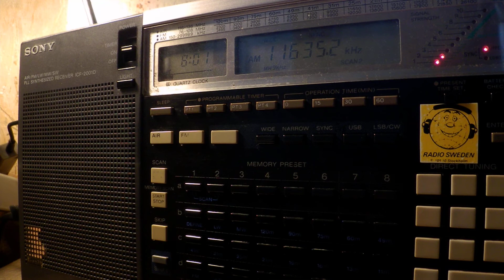25 04 2017 Numbers station S06s Russian Lady in Russian to Eu 0800 on 11635unknown tx site in CUSB